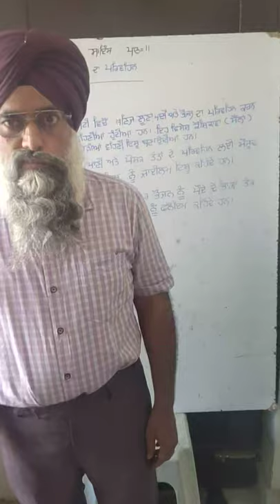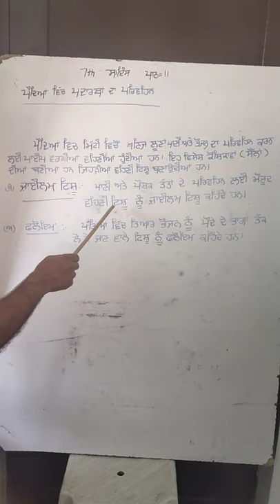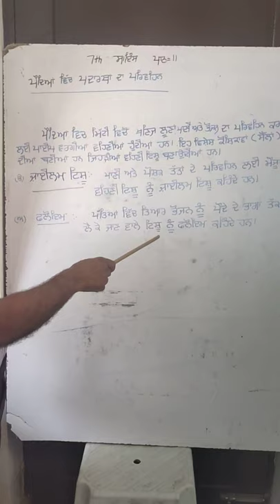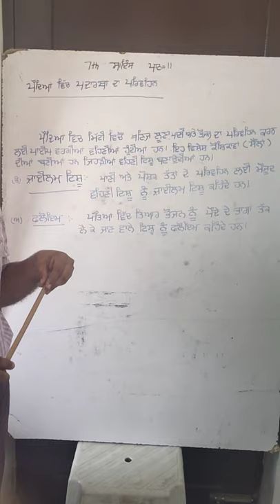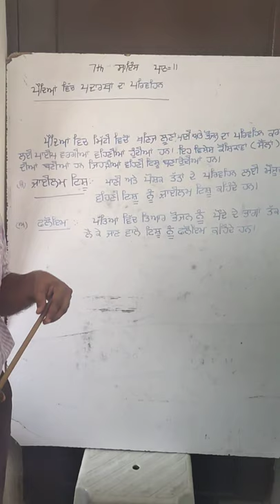ਪੌਦਿਆਂ ਵਿੱਚ ਪਦਾਰਥਾਂ ਦਾ ਪਰਿਵਹਿਨ, ਪਾਠ 11॥ 7th SCIENCE ॥ AMANDEEP SINGH ॥ GSSS (BOYS) GURU HAR SAHAI